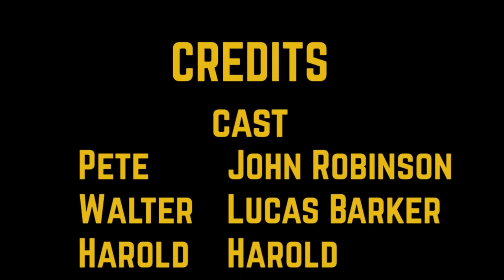Walters World - Short Film